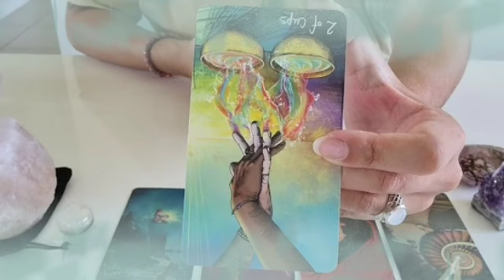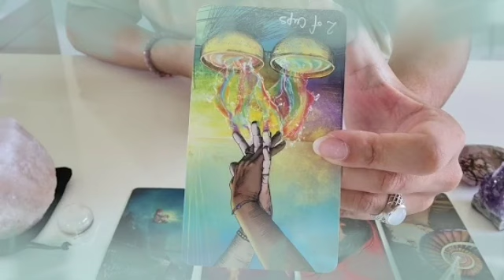برج الميزان ♎ راح تبكي من فرج ربنا عليك😭ثورة تغير مصار حياة🙏حبيبين بيموتو فيك♥️